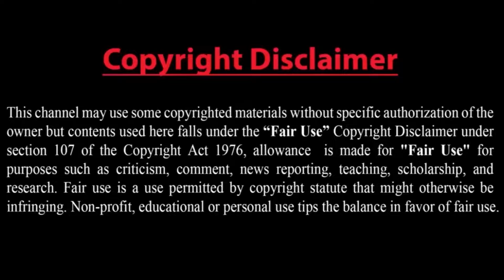Malayan Horned Frog : শুকনো পাতা বলে ভ্রম হলেও আসলে এগুলি এক বিশেষ প্রজাতির ব্যাঙ !!